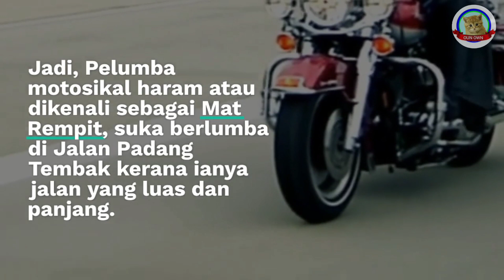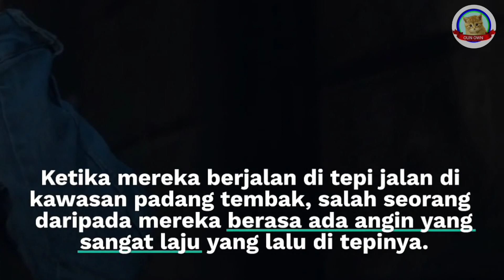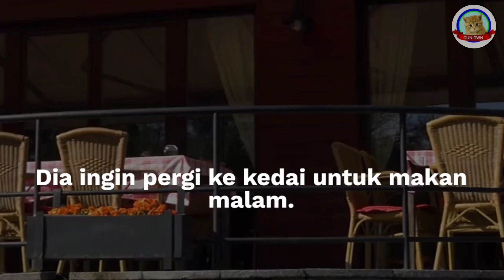HANTU DI JALAN PADANG TEMBAK | Cerita Seram Dari Oun Own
HANTU DI JALAN PADANG TEMBAK

Adalah Cerita Seram Dari Oun Own.
Cerita Seram Ini Hanyalah Rekaan Semata-mata, Tidak Ada Kena Mengena Dengan Yang Hidup Ataupun Yang Telah Mati. Nama Watak Perwatakan Dan Nama Tempat Juga Hanyalah Rekaan Semata-Mata. Gambar Dan Video Yang Dipamerkan Itu Pun Hanyalah Sebagai Hiasan Sahaja, Tidak Ada Kena Mengena Dengan Yang Hidup Ataupun Yang Telah Mati.

Oun Own Harap Semua Orang Yang Menonton Cerita Seram Daripada Oun Own ini Faham Dengan Penjelasan Oun Own Di Atas.

Bagi Sesiapa Yang Ingin Banyak Lagi Cerita Seram Dari Oun Own, Sila Komen "Nak lagi Cerita Seram".
Ataupun Sesiapa Ada Cadangan Supaya Oun Own Buat Cerita Seram, Sila Beritahu Tajuk Cerita Seram Sahaja Untuk Oun Own Reka Cerita Seram Itu. Komen Di Bawah, "Nak Request Tajuk Cerita Seram ("Tajuk Cerita Seram Anda"). Kalau Ada Masa Terluang InShaaAllah Oun Own Cipta.
Oun Own Minta Maaf Jika Ada Komen Sesiapa Yang Oun Own Terlepas Pandang.

Terima Kasih Kepada Sesiapa Yang Sentiasa Support Oun Own!